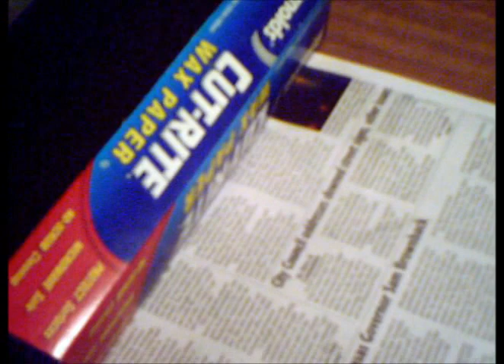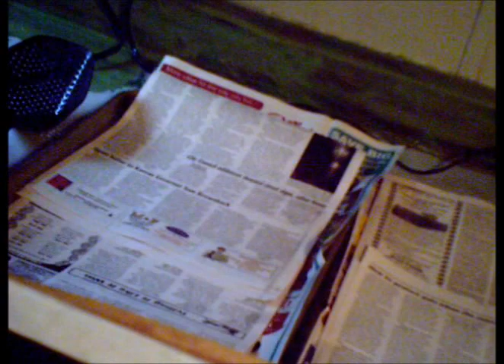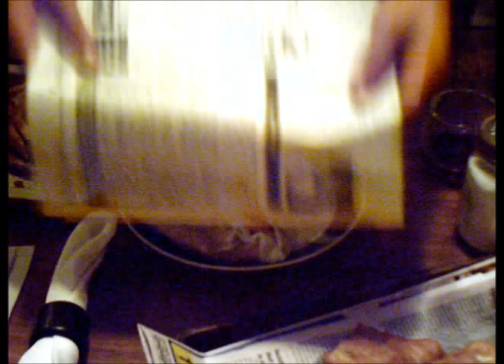Food for Flight Episode 1 English Fish and Chips